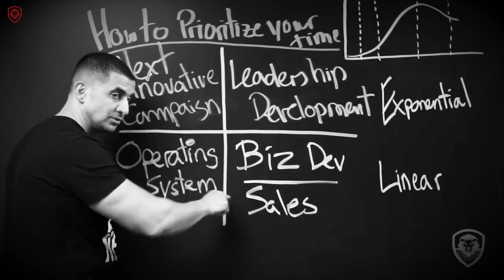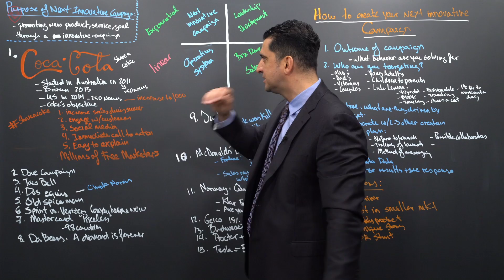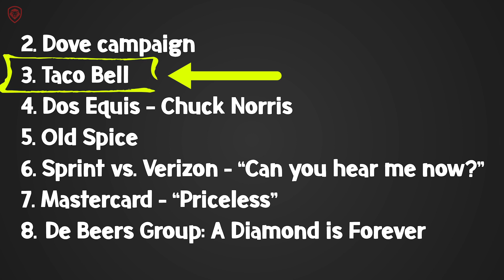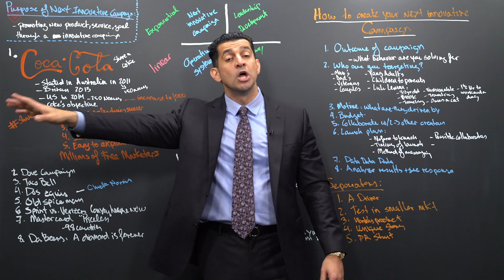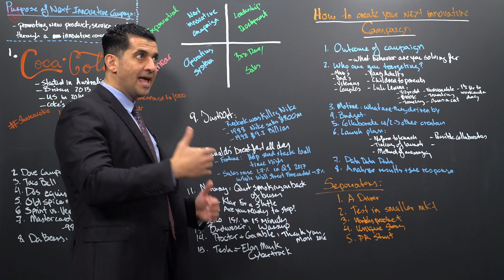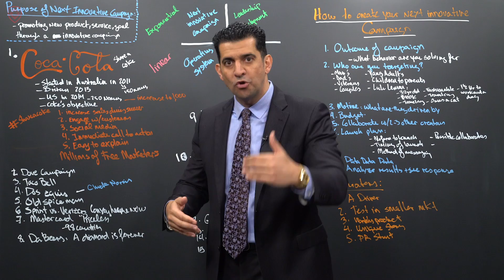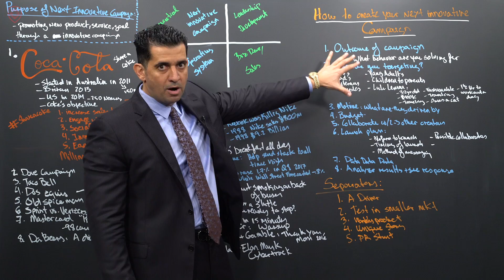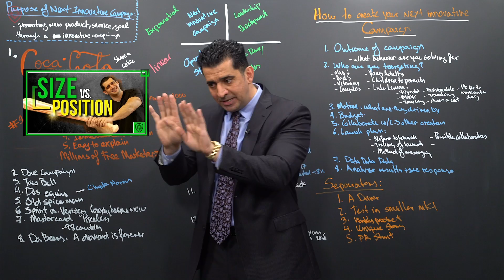15 Marketing Campaigns That Made Billions & How You Can Too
Patrick Bet-David talks about the how to launch your next innovative campaign as an entrepreneur.